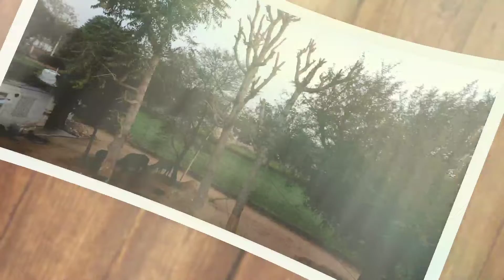My First Vlog ❤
my first vlog rakesh tundwal vlogs